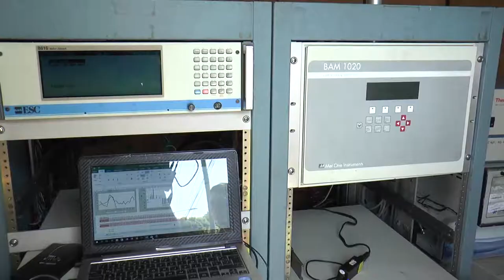Así medimos la calidad de aire en Día sin carro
Diariamente la CDMB revisa los componentes de la calidad de aire por medio de sus estaciones de monitoreo